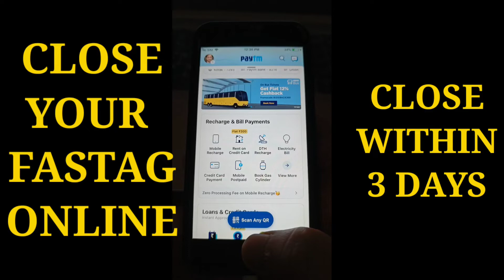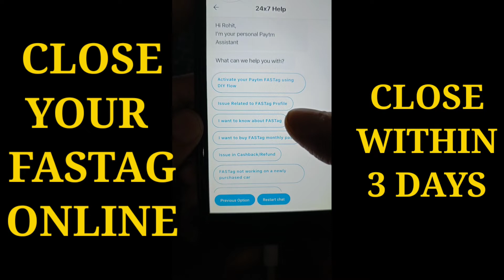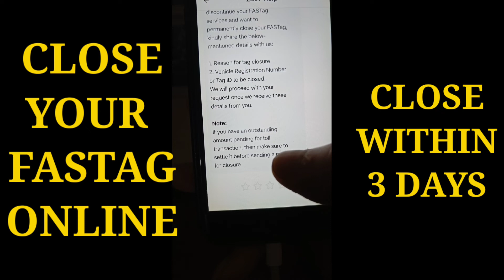NEW UPDATE 👉 How to close your fastag online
Hey! Now buy FASTag for your vehicle directly from Paytm. Click on below link now and u will cashback on successfully placing order!

Cheers
AllAboutFastag

 FASTag is a simple to use, reloadable tag which enables automatic deduction of toll charges and lets you pass through the toll plaza without stopping for the cash transaction. FASTag is linked to a prepaid account from which the applicable toll amount is deducted. The tag employs Radio-frequency Identification (RFID) technology and is affixed on the vehicle's windscreen after the tag account is active.

 FASTag is a perfect solution for a hassle free trip on national highways. FASTag is presently operational at 180 toll plazas across national and state highways. More toll plazas will be brought under the FASTag program in the future.

 It needs to be affixed on the vehicle’s windscreen. Each tag is linked to a registered Paytm Payments Bank account to facilitate instant automatic deduction of toll charges. This program is part of the National Electronic Toll Collection (NETC) initiative, rolled out by NPCI under the guidelines of NHAI & IHMCL.